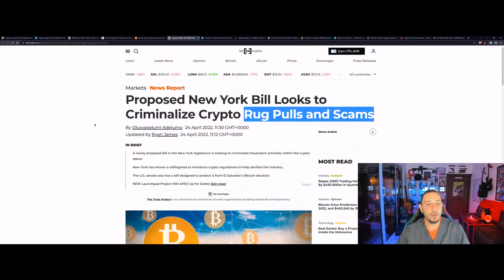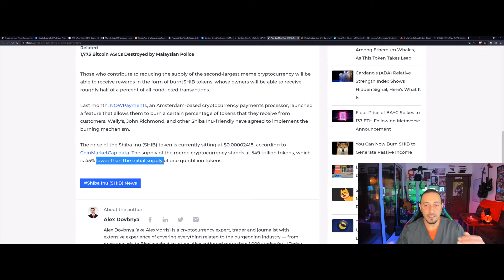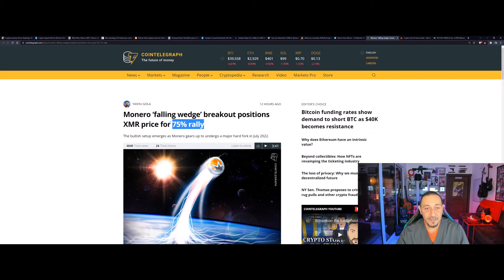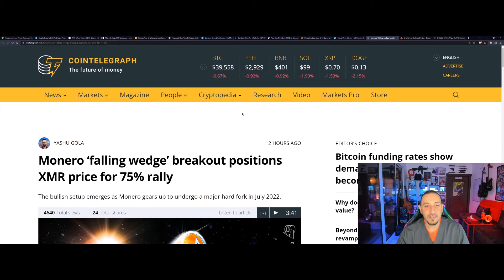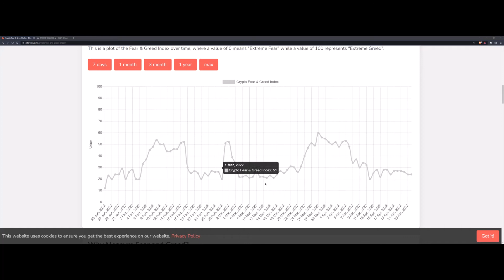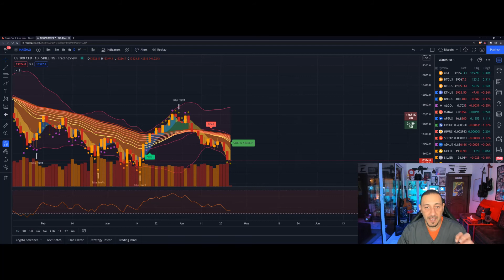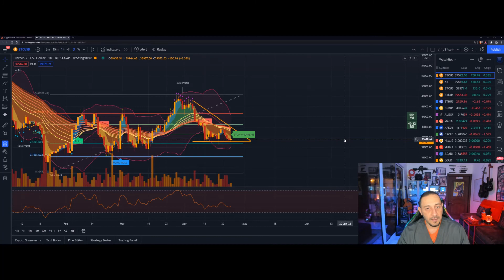Ramadan & Bitcoin S2E23 رمضان والبيتكوين موسم2 حلقه 23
مقاطع فيديو لأخبار البيتكوين والتداول والتعدين وغيرها الكثير
Bitcoin, cryptocurrency news.
GhalaCoin.com
Hello everyone and welcome: